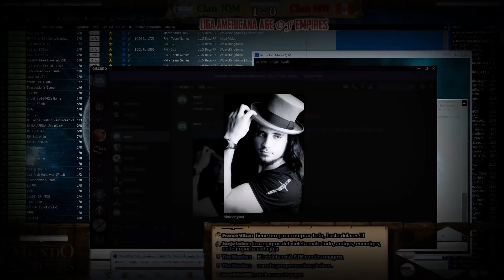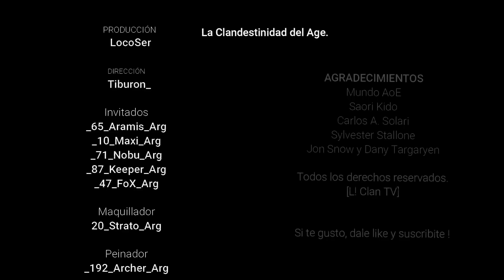¿Que es un LocoSer? [L! Clan TV]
Video recopilatorio de mis streams en Mundo Aoe y La Clandestinidad del age.